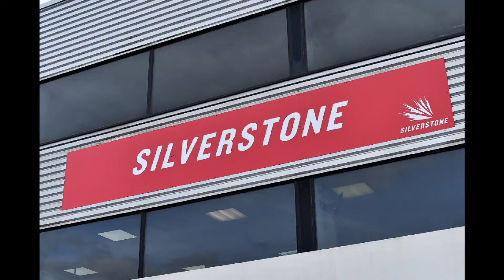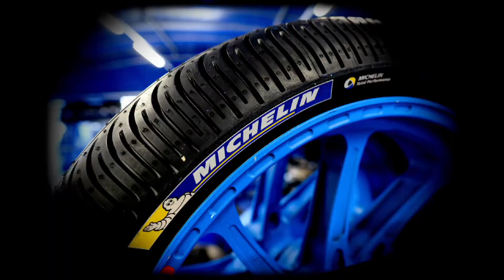MotoGP 2017 British GP - MICHELIN